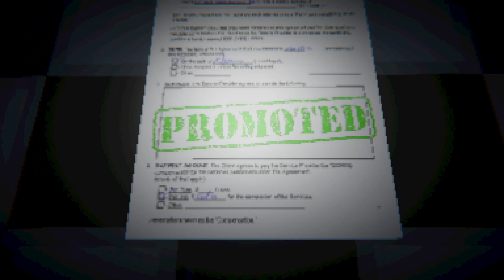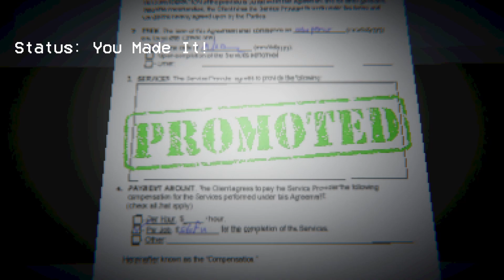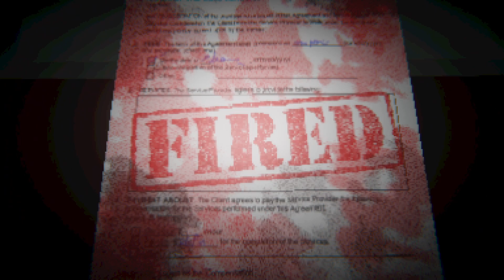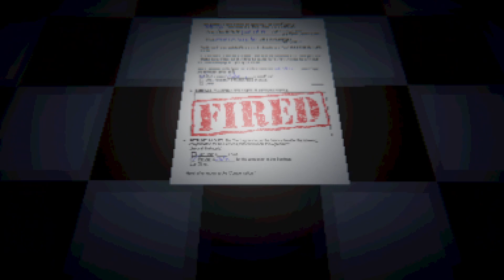RESTOCK | GAMEPLAY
About the game:
"RESTOCK" is a psx-style horror game. You'll need to finish your tasks within a set amount of time, and exit the building. The game was made in 2 months give or take and though it isn't a ton of time, it's definitely my biggest project to date.

Synopsis:
It's the night shift and you're late. AGAIN. Hurry up and finish your tasks before the manager gets his hands on you.

Timestamps:
0:00 Gameplay & Ending
11:58 Game Over 1
13:15 Game Over 2